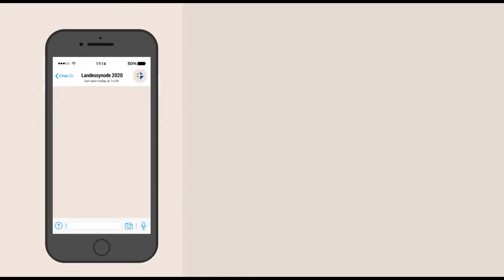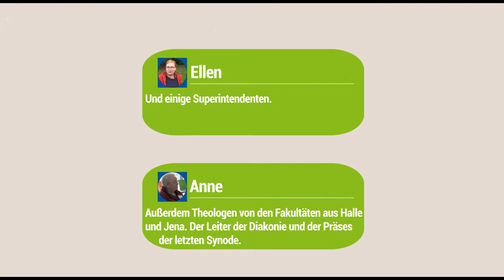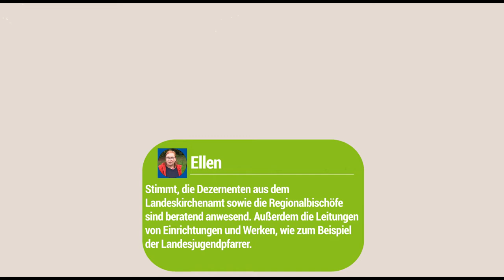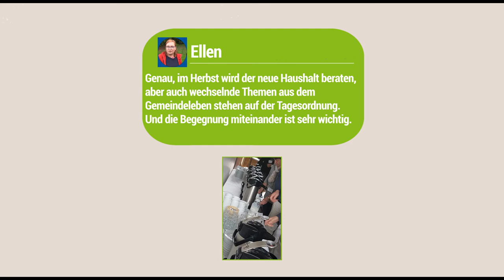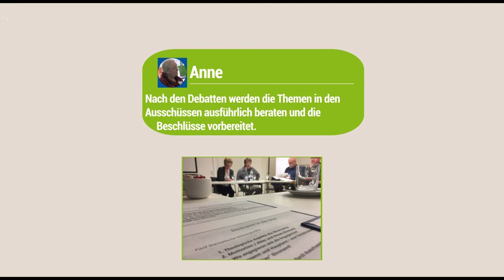Was ist die Landessynode?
Vorstellung des "erwachsenen" Gremiums der EKM zur Jugendsynode 2020